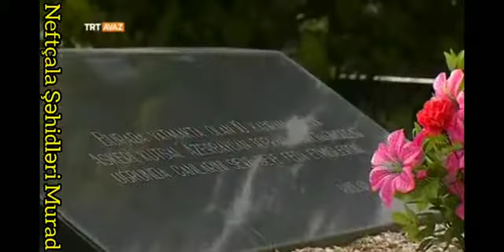Türk Şəhidliyi 1. Neftçala Rayonu Bankə qəsəbəsi